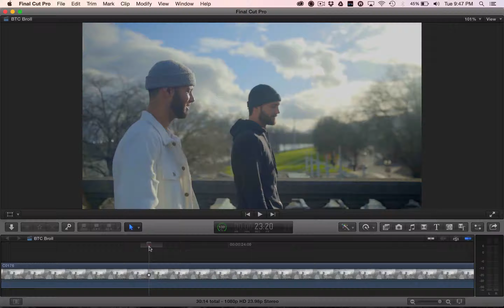Sony A7S II | Color Shift in slog3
While shooting over the last month or so I've noticed that I'm getting a lot of color shifting. I'm only noticing it when I shoot in slog3, and after adding color correction via color finale. Some have mentioned that it's from using auto white balance, but this footage is fixed at 5000k.

1080/60p
slog3/s.gamut3.cine
1/125
F2.8
FCPX/Color Finale